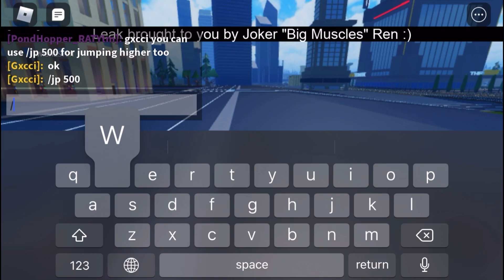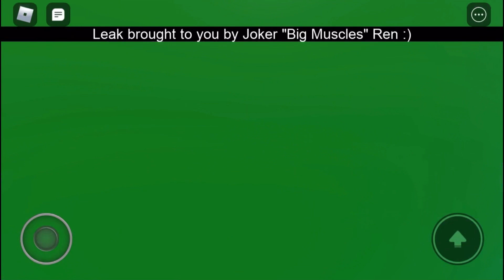NEW SLUMS MAP LEAK 🤩